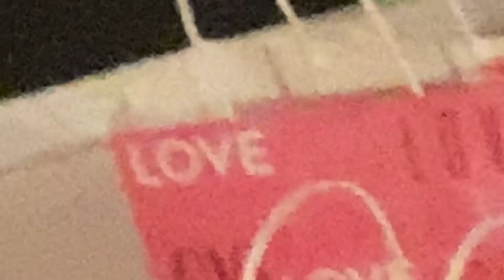Getting ready for school￼ valentines￼